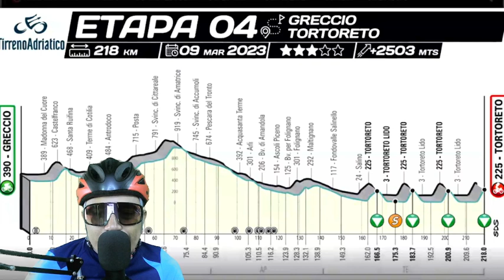Mathieu Van Der Poel - His Reaction At The Finish - Stage 4 Tirreno Adriatico 2023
Mathieu Van Der Poel - Speaks At The End - Stage 4 Tirreno Adriatico 2023